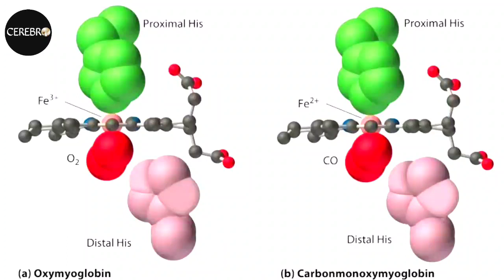Christopher Columbus and Tobacco | smoking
the tobacco that we get from the market is a processed leaf of tobacco plants. as a part of its natural defence system tobacco produce some chemicals. these chemicals offers them protection from pests and parasites. some chemicals in tobacco are dangerous and even carcinogenic like nicotine and tar. Christopher Columbus was the first person to introduce tobacco in Europe later it get popularized around the globe.